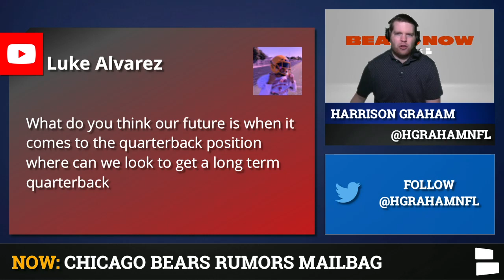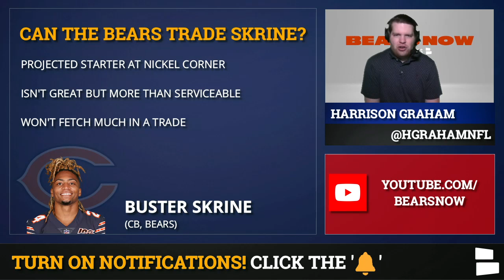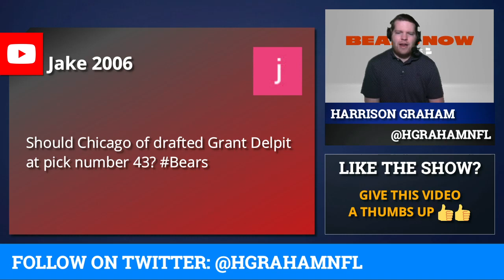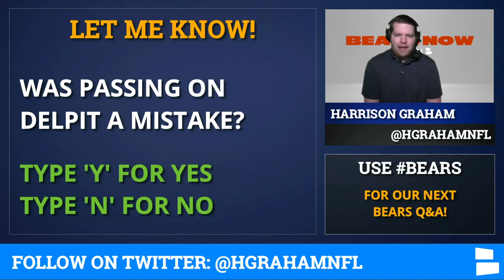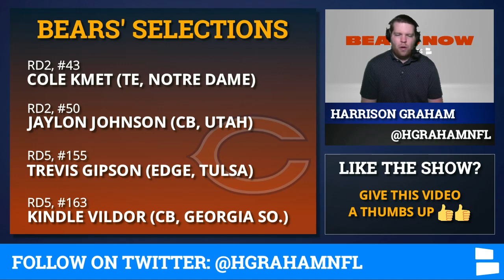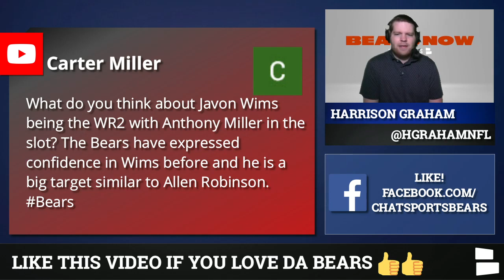Bears Rumors Mailbag: Draft A QB In 2021? Sign Tony Jefferson Or Eric Reid? Trade Buster Skrine?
Chicago Bears Rumors Mailbag on Chicago Bears Now:
- Long-term answer at QB?
- Buster Skrine trade?
- Sign a strong safety?
- Passing on Grant Delpit a mistake?
- Why didn’t the Bears draft an OL in Round 2?
- Javon Wims starting at WR2?
- Sign Devonta Freeman?

Bears Rumors Mailbag starts with a question about the Bears’ future at QB. Nick Foles and Mitchell Trubisky are the short-term options, but who will take the reins long-term in Chicago? Could the Bears draft Trevor Lawrence or Justin Fields in the 2021 NFL Draft? Chicago Bears Now host Harrison Graham has the latest Bears Rumors & News on today’s mailbag video.

The Bears still need a strong safety after not drafting one during the NFL Draft. Grant Delpit was available when they selected Cole Kmet in Round 2, but Delpit is a free safety who struggles as a tackler. WIll the Bears fill the void in NFL Free Agency. Tony Jefferson and Eric Reid are two veteran options that are still available. Will Chicago add Devonta Freeman as well?

Chicago Bears Now is our new show from Chat Sports & NFL Daily, and host Harrison Graham will keep you updated with the latest Bears free agency rumors, Bears draft rumors, and much more Bears news & rumors.

Download the Chat Sports app for iPhone or Android to follow Bears news, rumors, and scores